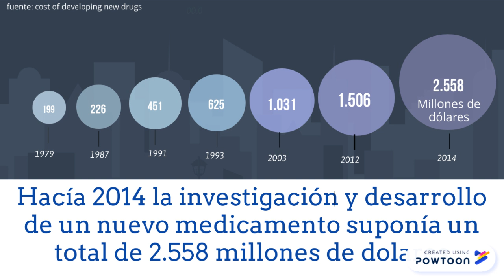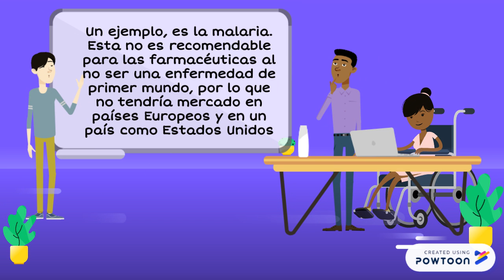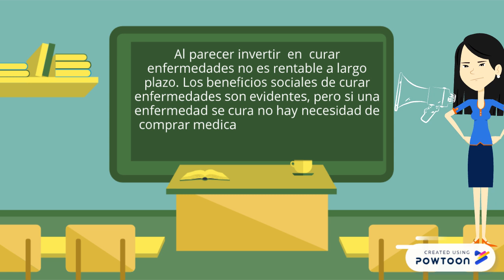cátedra Manuel Ancizar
Estudiantes:
Mariana Ladino
Santiago Alejandro Solano
Germán Santiago García